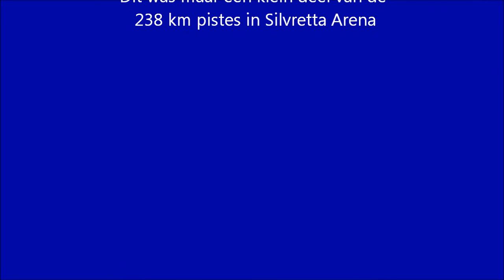Silvretta Arena Ischgl 2013 hd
Korte samenvatting van skigebied Silvretta Arena in Ischgl, Samnaun en Kappl. Het skigebied heeft 238 km pistes en ligt op de grens Oostenrijk - Zwitserland. Het skigebied ligt behoorlijk hoog, de meeste pistes bevinden zich op een hoogte tussen 2200 m en 2900 m, terwijl de dalafdalingen van Ischgl naar 1400 m gaan. Door de grote hoogteverschillen heb je er ondermeer een aantal zeer lange dalafdalingen van 8 km tot 11 km. Het gebied is zeer sneeuwzeker, je kunt er skiën van eind november tot mei. Op de Idalp in Ischgl is ook een groot Snowpark compleet met een groot luchtkussen waarop geland kan worden.